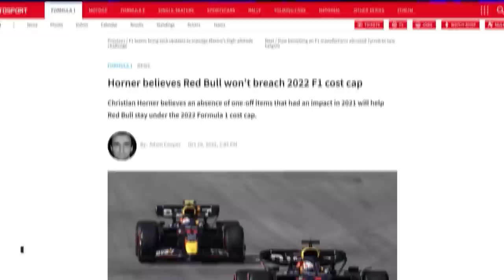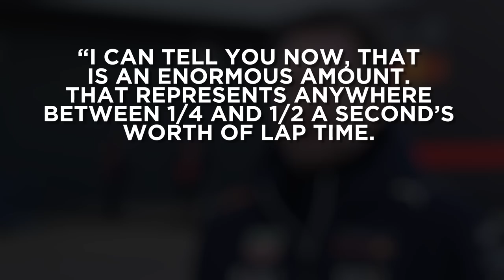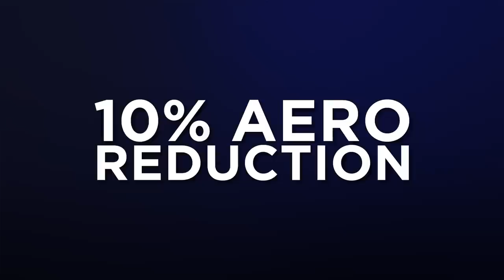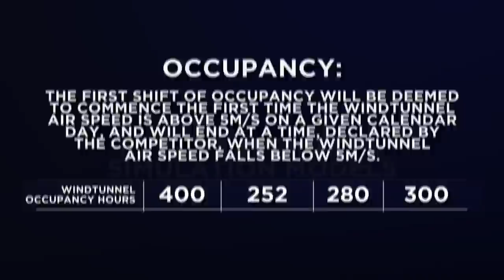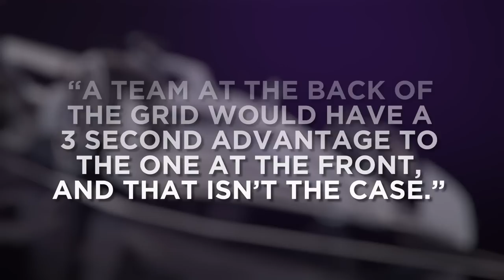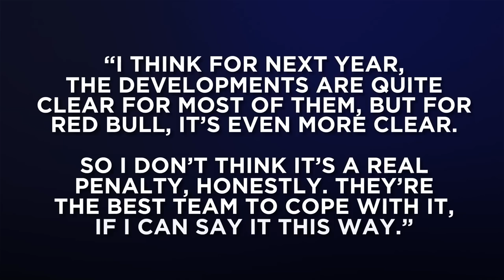The Real Damage Behind Red Bull's Cost Cap Penalty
Will Red Bull's cost cap punishment really hurt the team, or will they power through? After being fined millions and losing precious aero testing time, Christian Horner argued that it'll damage the team's lap time in the future. We've consulted with ex-F1 aerodynamicist Jean-Claude Migeot, we've crunched the numbers and we've compared the findings, so let's see just how badly Red Bull will be hurt by their F1 cost cap punishment in 2023 and 2024.

0:00 The Cost Cap Punishment
0:40 Monetary Fine
1:33 Aero Testing Reduction
2:02 Much Aero Testing Is Lost
2:58 Red Bull vs Ferrari
4:14 Expert Opinions
5:23 Was It Worth It
6:08 Red Bull's Future